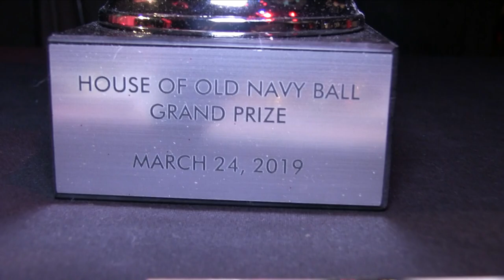Team Triple Threat @ The Wonderful World Of Disney Ball